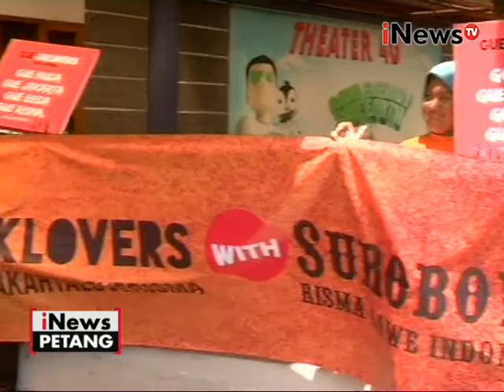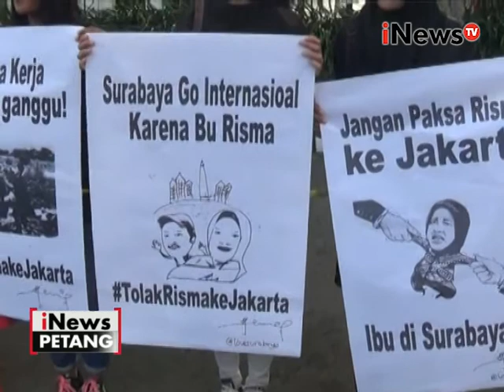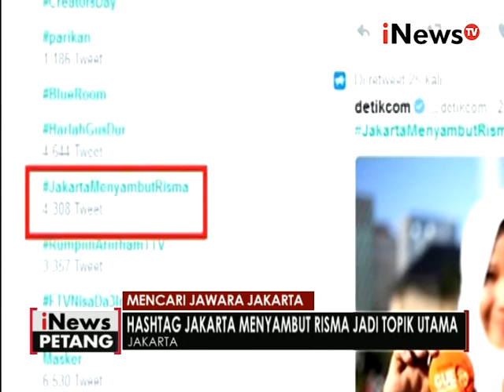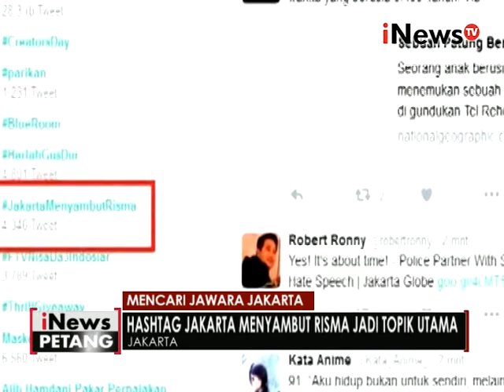Jaklovers dukung risma jadi Cagub DKI - iNews Petang 08/08